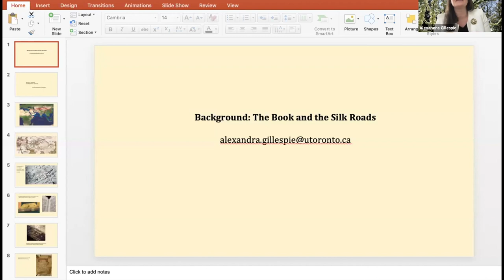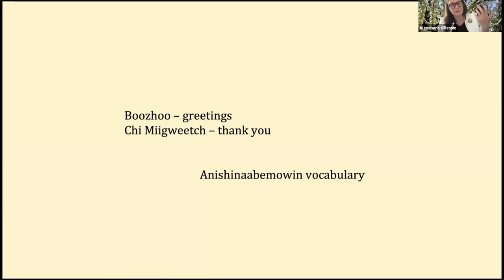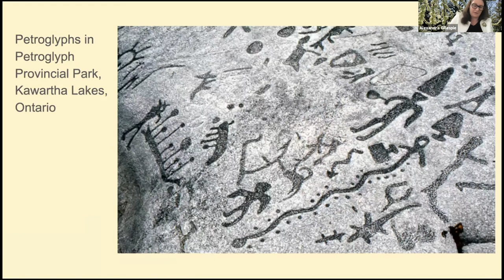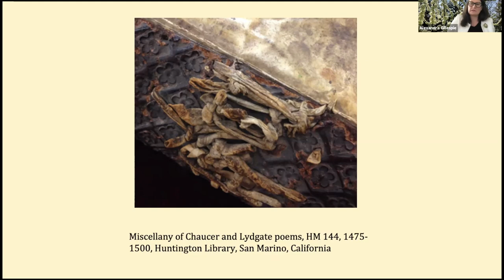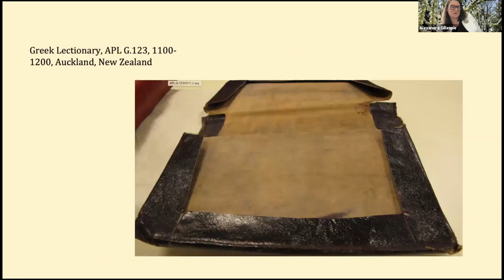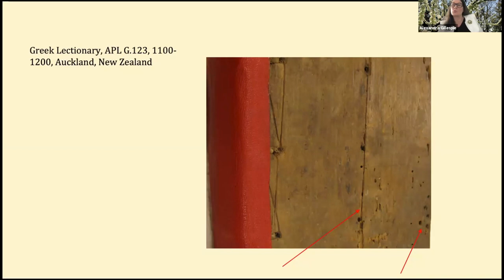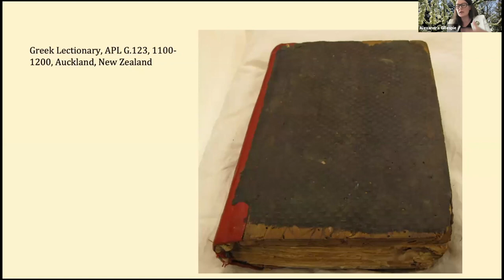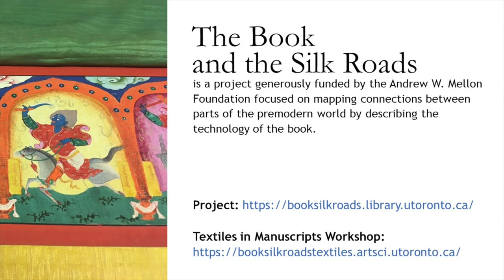The Book and the Silk Roads Textiles in Manuscripts workshop - Welcome & intro - Alexandra Gillespie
The Book and the Silk Roads Textiles in Manuscripts workshop

Topic: Welcome and intro
Speaker: Alexandra Gillespie
Date: June 2, 2021